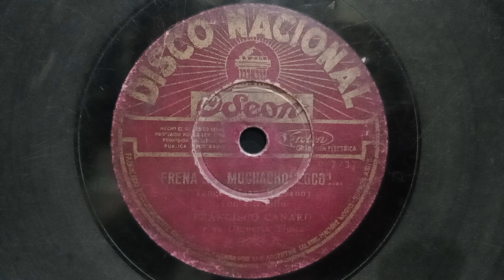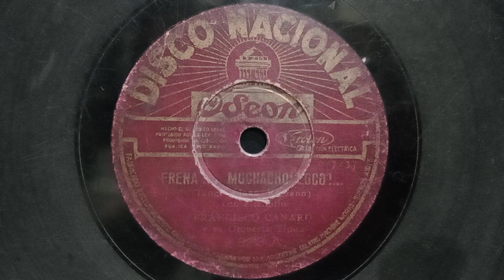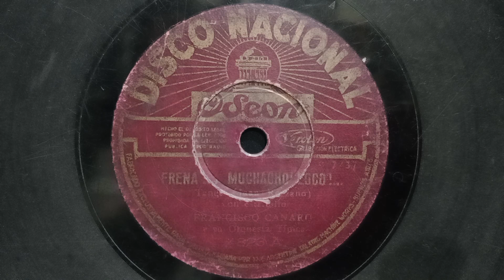"Frená !...Muchacho Loco!"(tango) 9-9-1932 F.Canaro Estrb.Felix Gutierrez,(Grabó 9 Temas Con Canaro.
Felix Gutirrez Grabó Nueve Temas
con Orquesta Francisco Canaro en
1932.
5. Tangos
2. Vals
1 Ranchera
1 Pasodoble.